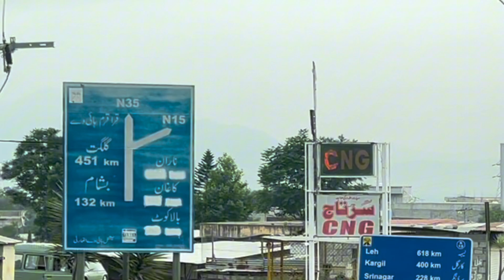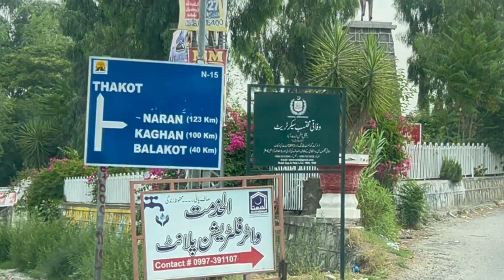Complete detail of Naran route of northern areas of pakistan (part#1)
A complete detail of route from mansehra to naran bazrar through N15 national highway of pakistan.

The N–15 or National Highway 15 (۱۵ قومی شاہراہ) is a 240-kilometre  national highway . It connects the city of Mansehra in Pakistan's Khyber Pakhtunkhwa province to the city of Chilas in the territory of Gilgit–Baltistan. It is used as a bypass for the Karakoram Highway (N–35) and is popular amongst tourists who visit Naran babusar top and its surrounding region.

Following important places will come in this journey :
Mansehra
chitta batta
attar sheesha
jaba
bisian
shohal mazullah
balakot
mandi
kholian
kiwai
paras
shogran
suki kinari hydro power project
jared
mahandri
khanian
kaghan valley
naran bazar
naran valley